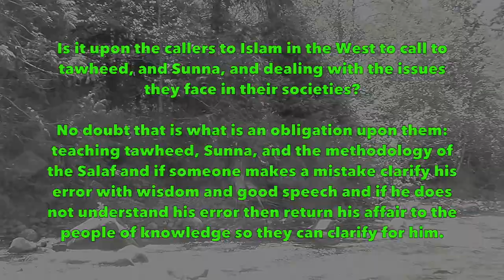What Should Western Duat Be Doing? Sheikh Sa'eed Bin Halayl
Students of knowledge in their various societies should busy the people with that which is relevant to their society along with the call to tawheed, creed, and sunna.  سعيد بن هليل العمر
Question:
Is it upon the callers to Islam in the West to call to tawheed, and Sunna, and dealing with the issues they face in their societies?

No doubt that is what is an obligation upon them: teaching tawheed, Sunna, and the methodology of the Salaf and if someone makes a mistake clarify his error with wisdom and good speech and if he does not understand his error then return his affair to the people of knowledge so they can clarify for him.